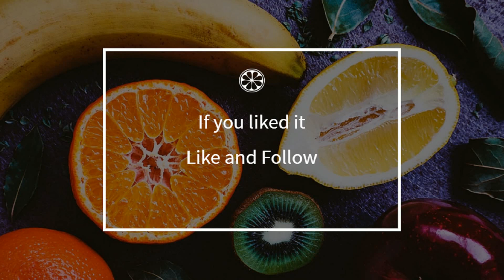How to cook - Endive soup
Here is a beautiful french Endive soup recipe !
 This video will teach you how to do a great Endive soup, simply and easily !